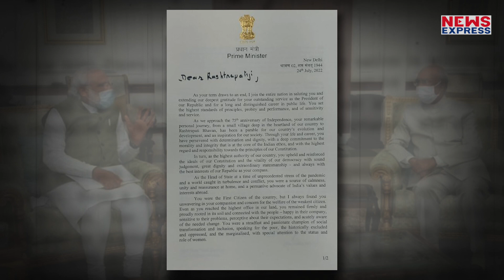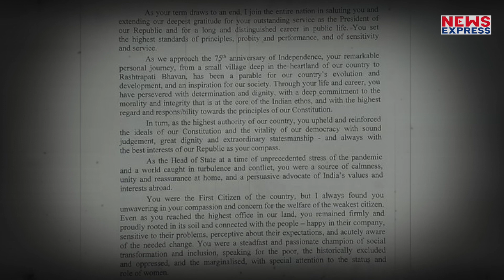PM Modi ने की पूर्व राष्ट्रपति की तारीफ, बदले में Ramnath Kovind ने कहा- Thankyou !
पूर्व राष्ट्रपति Ramnath Kovind ने PM Modi का आभार जताते हुए बड़ी बात कही दी।

rishabh
namrata